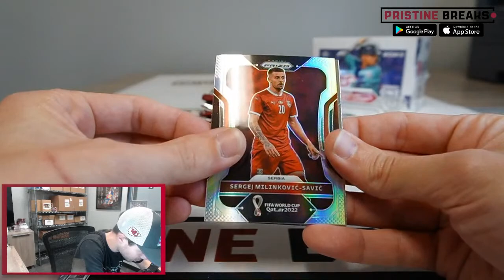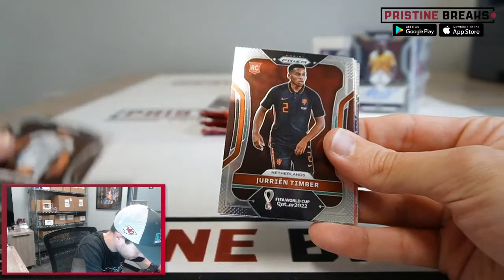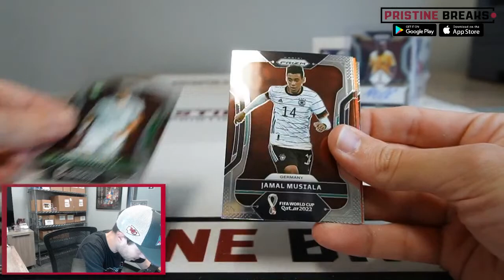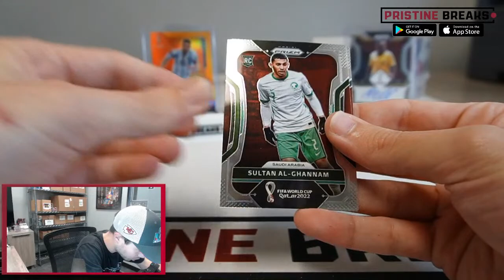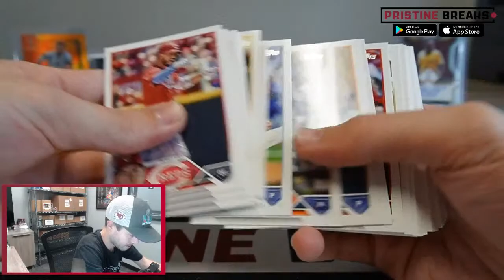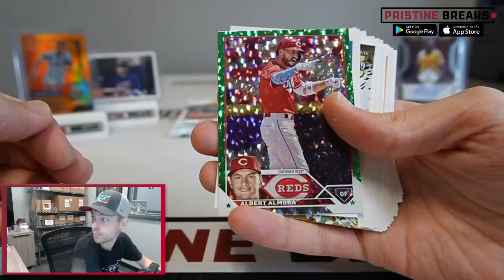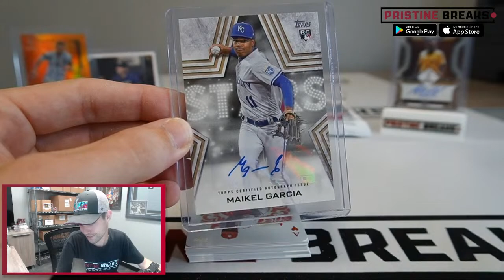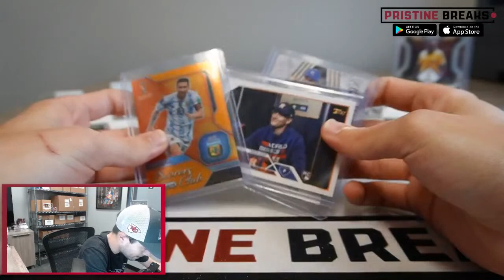2022 Prizm World Cup Soccer Hobby & 2023 Topps Series 1 Baseball Jumbo Hobby Box (Full Box - Jay …